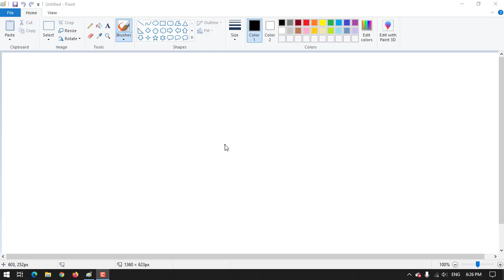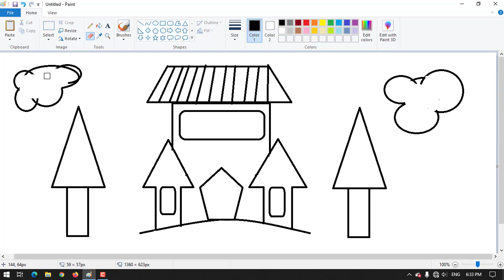Easy Home| Designing |Drawing |Window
Easy Home Designing Drawing